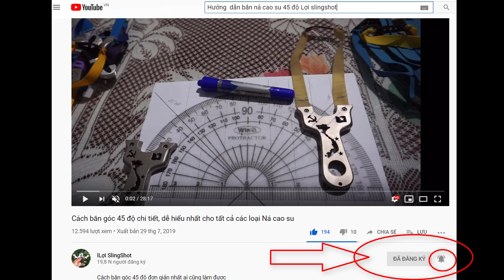zalo lợi Ná = 0794.539.511 chuyên sỉ lẻ ná cao su - bi sắt - dây cao su giá rẻ nhất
zalo lợi Ná = 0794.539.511    Kết bạn rồi nhắn tin - shop mới nhận được tin nhắn nhé !